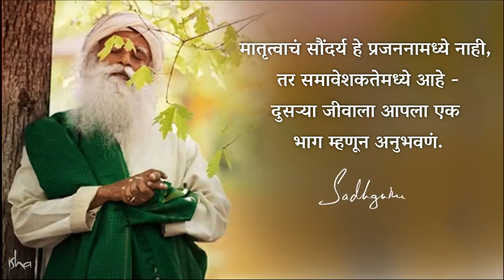मातृ दिन : मातृत्वाचे सौंदर्य कशात आहे? | Mother's Day: What is the beauty of being a mother?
सद्गुरू सांगतात, मातृत्वाचं सौंदर्य हे प्रजननामध्ये नाही, तर समावेशकतेमध्ये आहे - दुसऱ्या जीवाला आपला एक भाग म्हणून अनुभवणं.
English Video - Mother's Day: What is the beauty of being a mother?